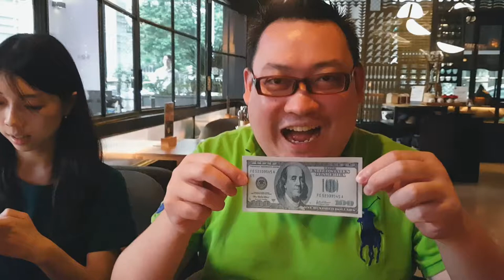Does Money Taste Good @ 51 Soho